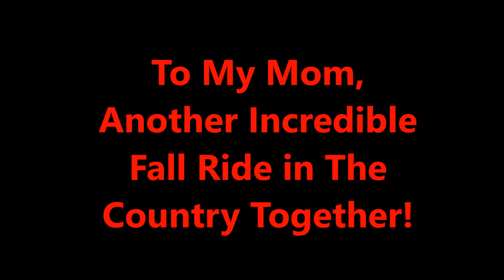MIssissippi River Valley Fall Colors, Drone Photos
Mississippi River Valley Fall Colors